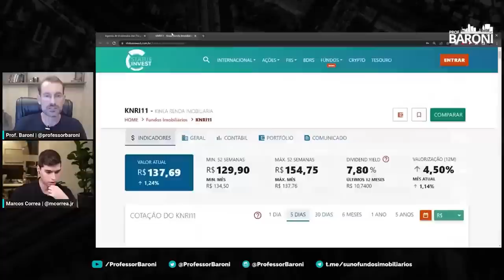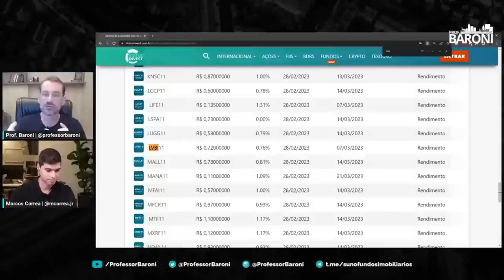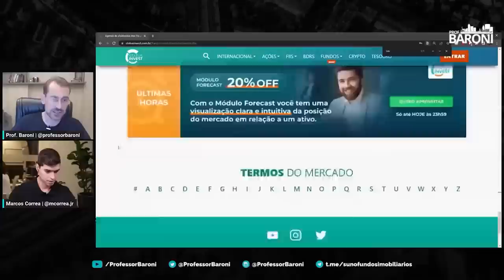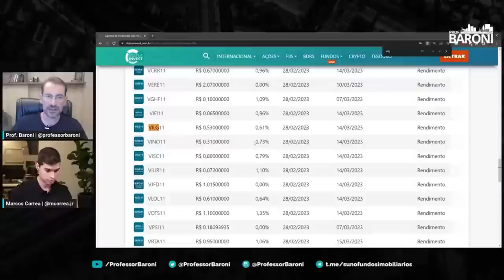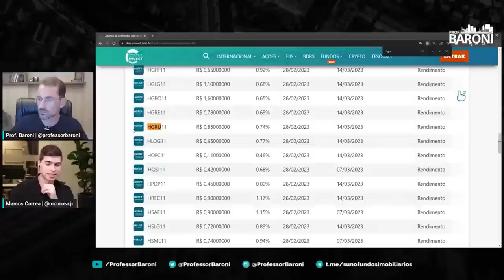HGLG11, HGRU11, KNRI11, BRCO11, LVBI11 e mais | RENDIMENTOS DOS FIIS DE LOGÍSTICA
O que são fundos de logística?

Os fundos de logística são que fundos imobiliários que possuem investimentos em galpões, espaços de armazenamento e centros de distribuição.

Portanto, os fundos logísticos não lidam com o produto, mas apenas com o ganho oriundo do imóvel que é destinado para locação.

Esse investimento imobiliário no setor logístico costuma ter atratividade no mercado de fundos imobiliários.

    Como funcionam os FIIs logísticos?

Um FII logístico funciona como as outras modalidades de um fundo imobiliário. Ou seja, os investidores aplicam capital com um objetivo em comum. Nesse caso, os recursos são destinados para o setor logístico.

Após a arrecadação do capital o gestor responsável pelo fundo fica responsável para avaliar os ativos disponíveis no setor de logística.

Uma vez feita a aquisição, o espaço vai para locação, sendo essa a fonte de renda do empreendimento. Descontados os custos, o lucro é normalmente distribuído entre os cotistas do fundo.